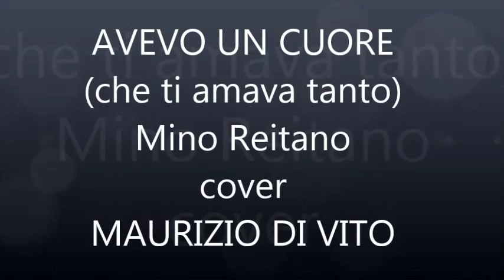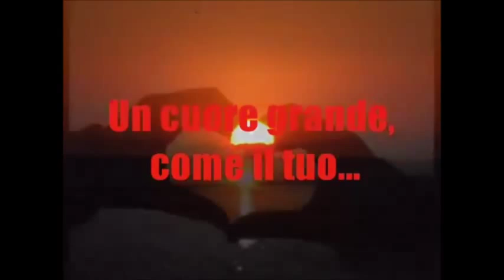Avevo un cuore che ti amava tanto(M. Reitano)cover Maurizio Di Vito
Un omaggio in versione moderna al grande Mino Reitano